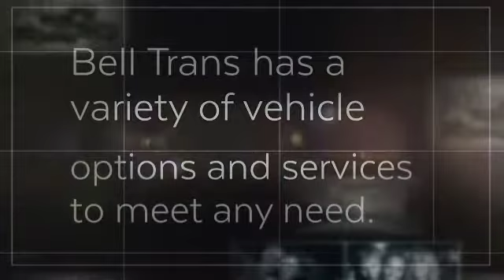Bell Trans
Experience the excitement of Las Vegas with Bell Trans.

Whether it’s a special occasion, a strip tour, wedding, corporate event, or an airport limo in Vegas you need, Bell Trans can provide you with all the limousine Vegas services needed to meet any and all of your needs. With the largest fleet in Nevada, Bell Trans can provide all the services and support without the need to out-source to other companies.

• Luxury Limousines, Sedans, SUVs, and Party Coaches
• Charter 20/24 passenger Mini Buses
• Charter 29 passenger Coaches
• Experienced Chauffeurs and Staff
• Corporate Accounts
• Located outside baggage claim of McCarran Airport
• Airport Pickup and Transfer
• Foreign Speaking Drivers are available upon request

Our goal is “On Time, Quality Service, at the Most Affordable Rates”